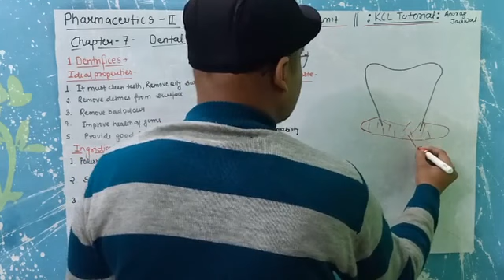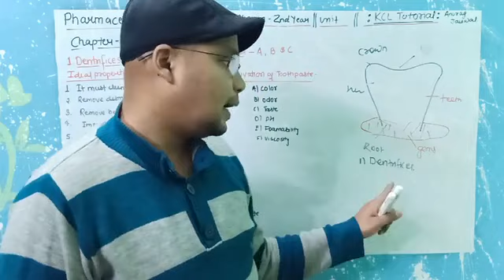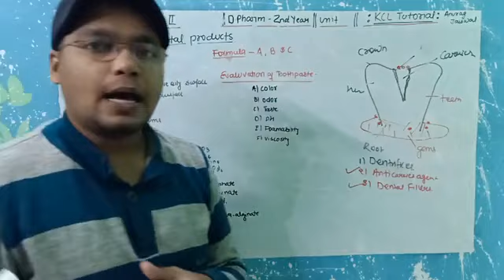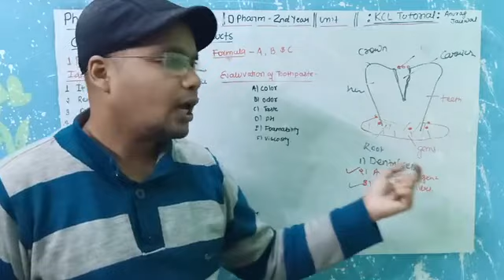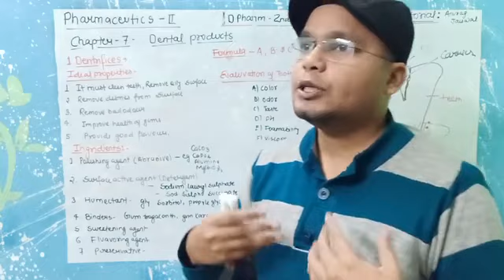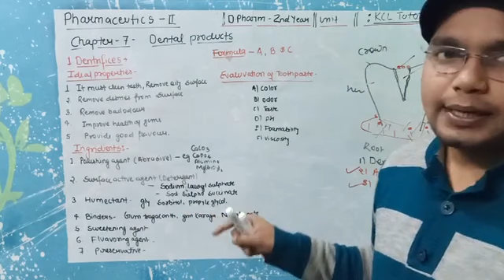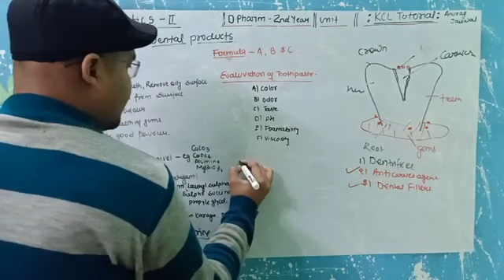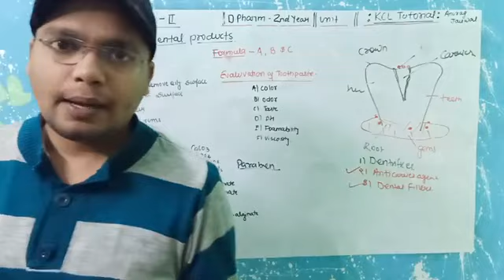Dental products || Chapter-7 || Pharmaceutics-II D.Pharm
Topic - Dental products || Chapter-7 || Pharmaceutics-II D.Pharm
Subject –   Pharmaceutics-II D.Pharm 2nd year

B.Pharm –1st   sem
D.Pharm-  2nd Year Year